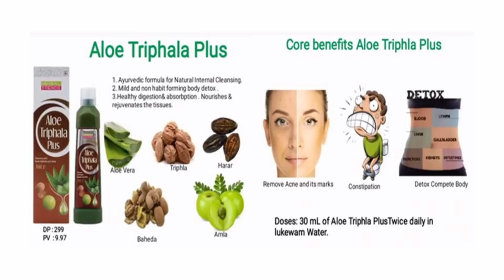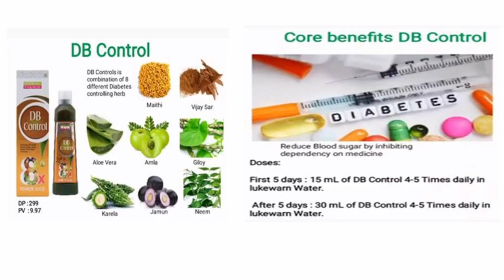BEST DEAL PV STAR PRODUCTS अब आएगा बेस्टडील से भी जमकर वॉल्यूम। BESTDEAL HERBAL TREND JUICE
अब आएगा बेस्टडील से भी जमकर वॉल्यूम। BESTDEAL HERBAL TREND JUICE
BEST DEAL PV STAR PRODUCTS LINK WITH PV AND DP
BEST DEAL 60% BV PRODUCTS
BESTDEAL HERBAL JUICE
VESTIGE BEST DEAL HERBAL TREND ALOE JUICE
BEST DEAL PV STAR PRODUCTS
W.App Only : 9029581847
@MITALI JOSHI